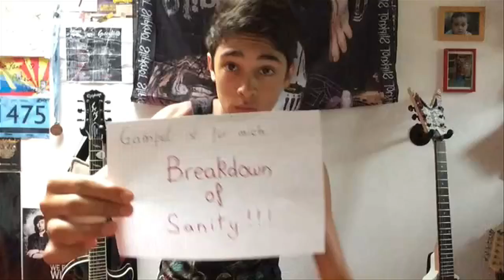Was isch fär dich `Gampel`? Teil 1